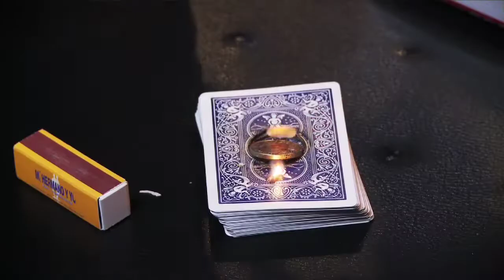Sorcery - Entrevista con Jorge Luengo